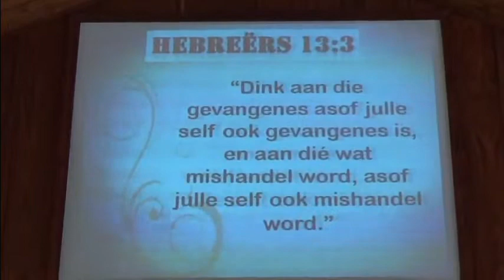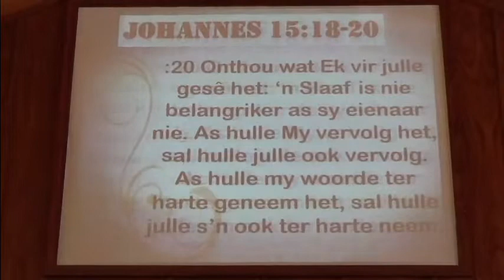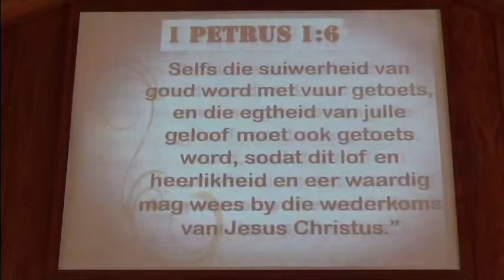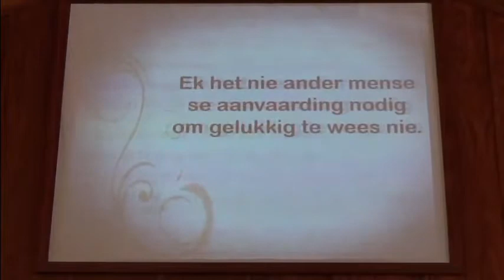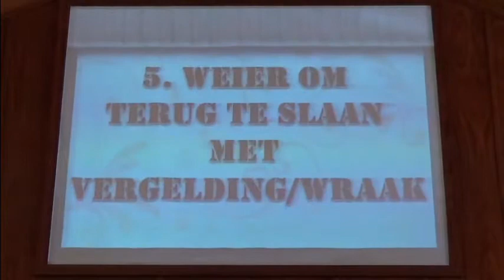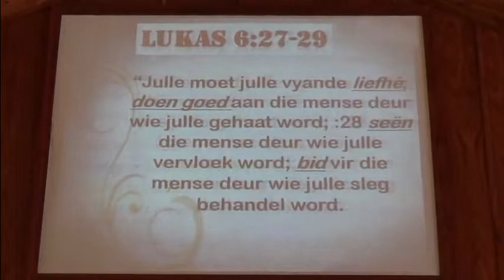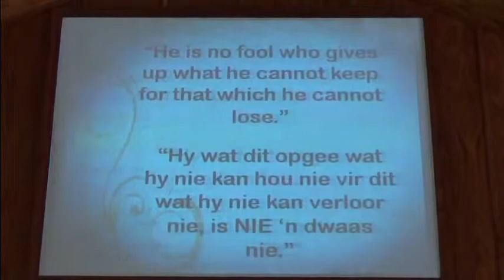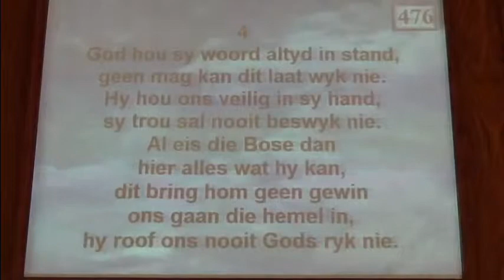8 Sleutels tot 'n geseënde lewe - Deel 8 - Hoe om teenstand teen jou geloof te hanteer